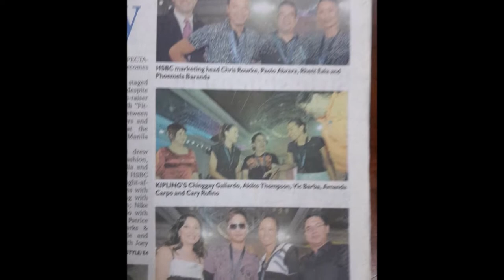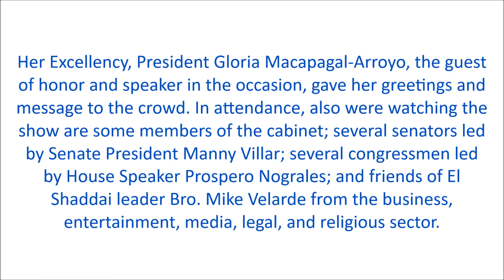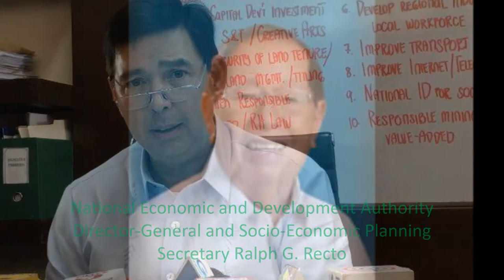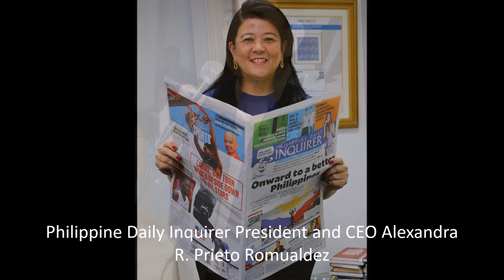Inquirer Lifestyle series: "Fitness Fashion" with Samsung: Guests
"Her Excellency, President Gloria Macapagal-Arroyo, the guest of honor in the occasion, gave her greetings and message to the crowd. In attendance, also were watching the show are some members of the cabinet; several senators led by Senate President Manny Villar; several congressmen led by House Speaker Prospero Nograles; and friends of El Shaddai leader Bro. Mike Velarde from the business, entertainment, media, legal, and religious sector."

Guest of Honor:

President Gloria Macapagal-Arroyo

Guests:

Vice President Noli de Castro
Chief Justice Reynato S. Puno
Senate President Manuel B. Villar, Jr.
House Speaker Prospero C. Nograles
Manila Mayor Alfredo S. Lim
Quezon City Mayor Feliciano R. Belmonte, Jr.
Caloocan City Mayor Recom R. Echiverri
Las Piñas City Mayor Vergel A. Aguilar
Makati City Mayor Jejomar C. Binay
Malabon City Mayor Canuto Senen A. Oreta
Mandaluyong City Mayor Benjamin C. Abalos, Jr.
Marikina City Mayor Maria Lourdes Carlos-Fernando
Muntinlupa City Mayor Aldrin L. San Pedro
Navotas City Mayor Tobias Reynald M. Tiangco
Parañaque City Mayor Florencio M. Bernabe, Jr.
Pasay City Mayor Wenceslao B. Trinidad
Pasig City Mayor Robert C. Eusebio
San Juan City Mayor Joseph Victor G. Ejercito
Taguig City Mayor Sigfrido R. Tinga
Valenzuela City Mayor Sherwin T. Gatchalian
Pateros Mayor Jaime C. Medina
Former President Corazon C. Aquino
Former President Fidel V. Ramos
Former President Joseph E. Estrada
Agrarian Reform Secretary Nasser C. Pangandaman
Agriculture Secretary Bernie G. Fondevilla
Budget and Management Secretary Florencio B. Abad
Commission on Higher Education Chairman Carlito S. Puno, DPA
Education Secretary Dr. Mona A. Valisno
Energy Secretary Angelo Reyes
Environment and Natural Resources Secretary Jose L. Atienza, Jr.
Finance Secretary Cesar V. Purisima
Foreign Affairs Secretary and Committee on Privatization Chairman Alberto G. Romulo
Health Secretary Dr. Esperanza G. Cabral
Interior and Local Government Secretary Jesse M. Robredo
Justice Secretary Agnes Vicenta S. Torres-Devanadera
Labor and Employment Secretary Marianito D. Roque
National Defense Secretary Gilbert C. Teodoro, Jr.
Public Works and Highways Secretary General Hermogenes E. Ebdane, Jr.
Science and Technology Secretary Estrella F. Alabastro
Social Welfare and Development Secretary Celia Capadocia Yangco
Tourism Secretary Alberto A. Lim
Trade and Industry Secretary Jesli A. Lapus
Transportation and Communications Secretary Anneli R. Lontoc
Presidential Adviser on the Peace Process Gen. Hermogenes C. Esperon, Jr.
Presidential Adviser for Constituency Affairs and Adviser for Subic-Clark Alliance for Development Edgardo D. Pamintuan
Presidential Adviser for Provincial Affairs Hon. Conrado A. Limcaoco
Presidential Adviser for Jobs Generation Hon. Luis P. Lorenzo, Jr.
Special Assistant to the President, Presidential Adviser for Special Concerns Hon. Erlinda M B. de Leon
Presidential Adviser on Strategic Projects Hon. Gloria L. Tan Climaco
Presidential Adviser for New Government Centers Hon. Rodolfo Del Rosario